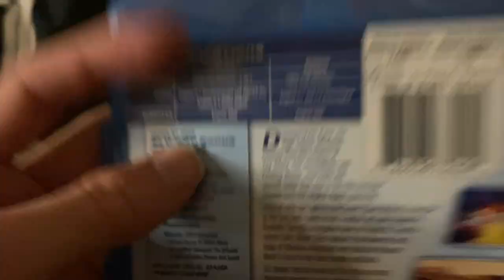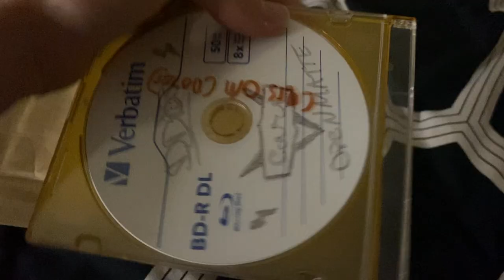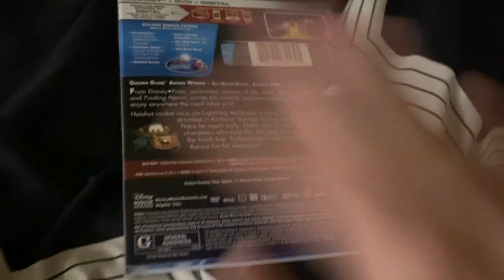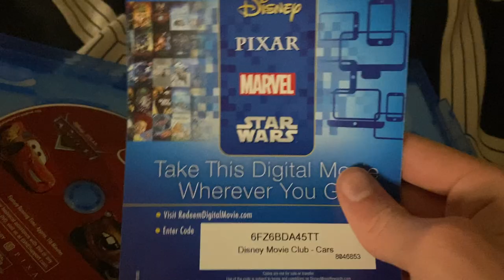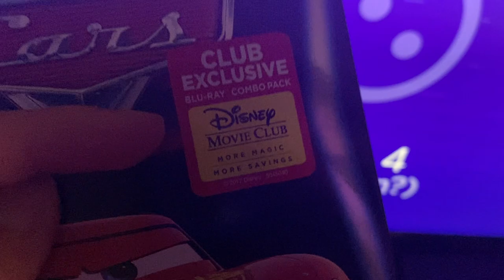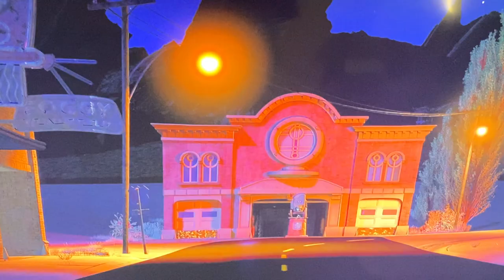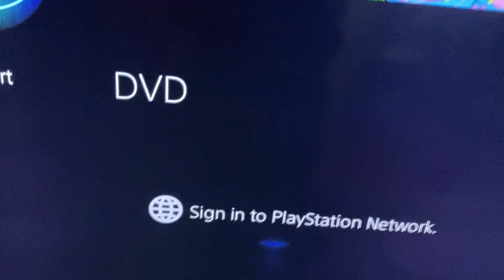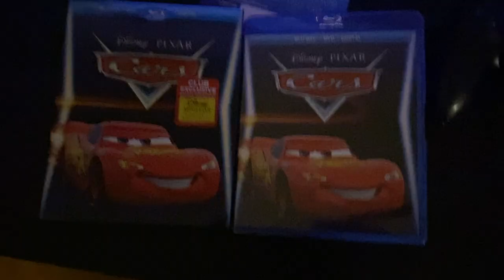Unboxing a Disney Movie Club Blu-ray of “Cars” from Disney Movie Insiders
Oh boy, an unboxing video! Who has ever thought of such an original idea like that before?!!?

Don’t worry, this is only something extra that I wanted to do in the meantime while the actual DVD video that I’m working on (covering a late-90’s release of “The Mask”) is being worked on and developed. In the meantime though, here’s my video covering a Disney Movie Club exclusive release of “Cars” that was delivered to me, courtesy of Disney Movie INSIDERS out of all things!